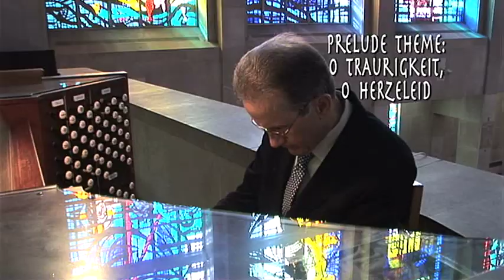The Savior's Triumph - Organ Improvisation by Gerre Hancock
As heard on the Pipedreams radio broadcast with Michael Barone during this Easter season, Gerre Hancock creates a music improvisation in the form of a Prelude and Fugue, inspired by the Biblical themed windows, by French master Jean Barillet, in the Cathedral of St. Joseph in Hartford, Connecticut USA.  This is one of nine organ improvisations in the program "Praise the Eternal Light" which contains over an hour of organ improvisations inspired by cathedral windows.  It is available from the webstore at proorgano.com . Just search for item 7233 in the search box.